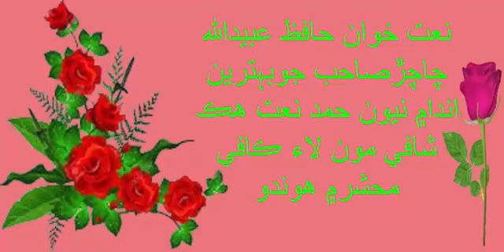Hafiz Ubedullah Chachar New Naat 2021 نعت خوان حافظ عبیداللہ چاچڙ نیون حمد نعت هڪ شافي مون لاء ڪافي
Hafiz Ubedullah Chachar New Naat 2021
نعت خوان حافظ عبیداللہ چاچڙصاحب جوبہترین اندا۾ نیون حمد نعت هڪ شافي مون لاء ڪافي محشر۾ ھوندو

اسلام عليڪم ورحمت الله وبرڪعت عرض هي چئنل اوهان جي خدمت ۾ پيش ڪجي ٿو هن اسلام روشن دين چئنل کي اوهان ڀائيرن جي ضرورت آهي هن چئنل کي سبسڪرائپ لائڪ ۽بيل کي ٽڪ مارڪ ڪندا جيئن اوهان ڀائرن کي نيو بيان ۽ حمدو نعت ملندا رهن شڪريه اوهان اوهان ڀائرن جي اسلام روشن دين،نيوچئنل IslamRoshanDeen NewByanHmdonaat,Muhammad Ameen soomro,syed habibullah,molana sibghtullah jogi,molana abdul jabbar hydri 2021,asadullah khoro funny,ghulam yaseen channo,molano ghulam yaseen chanoo,molana rahim bux soomro,haji imdadullah phuphto,haji imdadullah phulpoto new naat,sindhi naat 2021,new jui naat molod 2021,new sindhi kalam 2021,farhan ali qadri naats,islamic naats,Hafiz Ubedullah Chachar New Naat 2021,نعت خوان حافظ عبیداللہ چاچڙصاحب